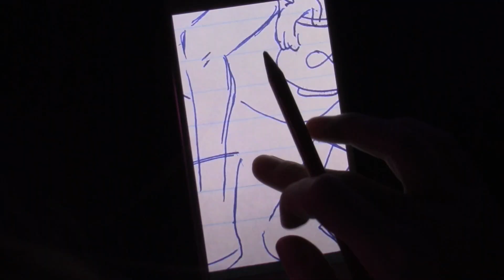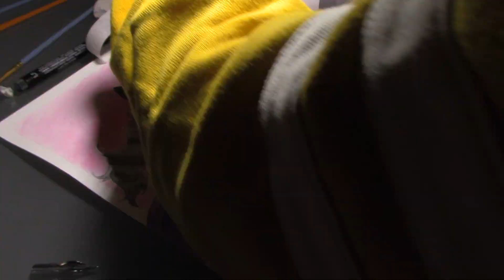Voici le résultat ! - Défi contre Yosh ✍🏻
Salut les gens ! Aujourd’hui je vous montre le résultat de mon défi contre Yosh Draw Manga !

Anatea_Manga

001- Lockdown by Pold & Baribal
002- Departure by Ghostrifter
003- Still Awake by Ghostrifter
004- Fantasy by jlsmrl
005- Mango by Smith The Mister